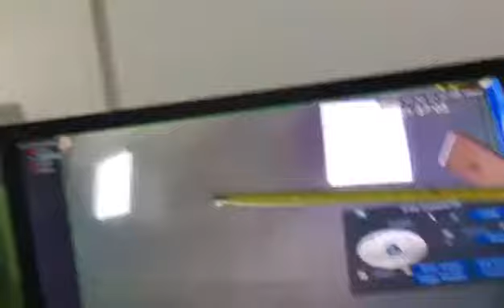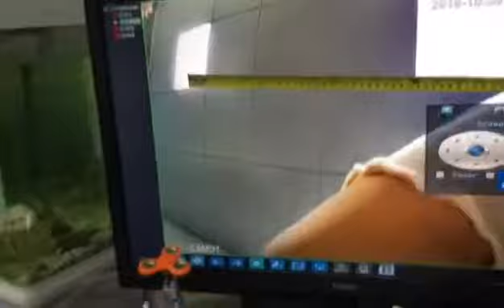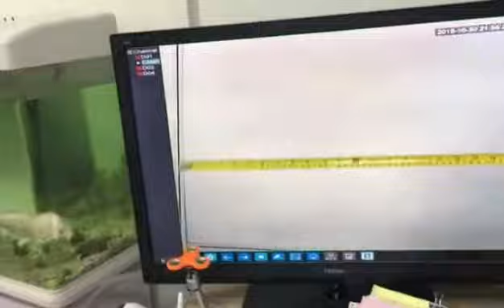Hiseeu WHD702A how to do 5X zoom function